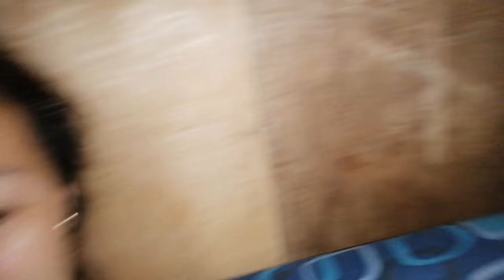pumunta kame sa ipil para besetahin c papa ❤️